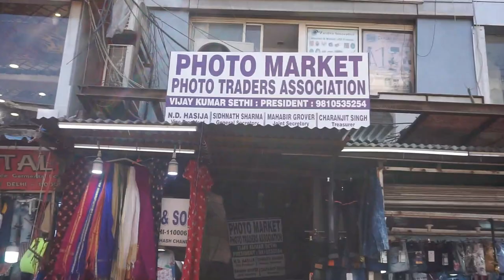Delhi Camera market का सच Canon, Nikon, Sony ₹1000, ₹2000 और ₹3000 मे क्यो बिकता है? मेहंगा Camera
Camera market जाने से पहले इस video last तक जरुर देख ?  सच ₹1000, ₹2000 और ₹3000 मे क्यो बिकता है camera

latest camera,
ps5 price,
sony xperia,
nikon d3500,
canon m50,
दिल्ली camera market से किसी भी camera को लेने से पहले बहुत अच्छे तरीके से देख कर ले क्यों की

किसी भी camera का जिमें बरी हमारा नही होगा
sony a7iii,
nikon d5600,
playstation 5 price,
sony xperia 1,
canon camera,
nikon z6,
canon g7x,
nikon d850,
canon r5,
canon 5d mark iv,
sony camera,

nikon d7500,
mirrorless camera,
sony a6400,
sony a6600,
sony alpha,
fujifilm xt3,
canon r6,
vlogging camera,
canon mirrorless,
best mirrorless camera,
canon m6,